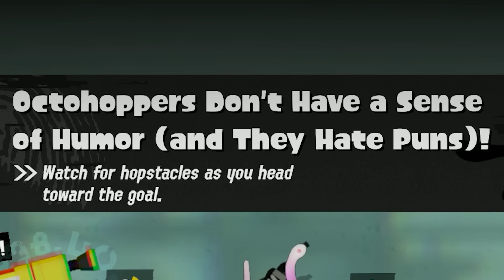SPLATOON 3 Keeps Getting Better!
were getting close to the end! next episode we beat the game and im kinda excited for you guys to see the ending cause it was so good, took some unexpected turns and im excited to see what you think!
all the levels we did today were a lot of fun!

splatoon 3 gameplay
splatoon 3 story mode